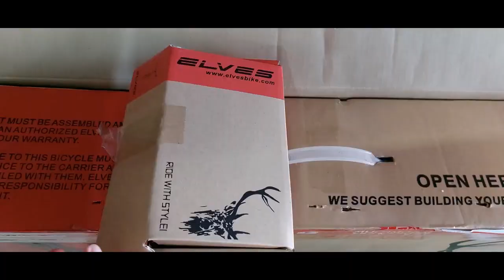DREAM BUILD! Elves Falath Pro Disc with GRX Limited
Frame: Elves Falath Pro Disc Carbon
Groupset: Shimano GRX Groupset Limited Edition
Wheelset: DT Swiss 350 Carbon
Tires: Continental Grand Prix 4 Season
Bar/Stem: Elves Orome Integrated Carbon